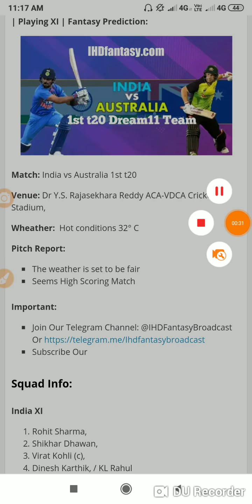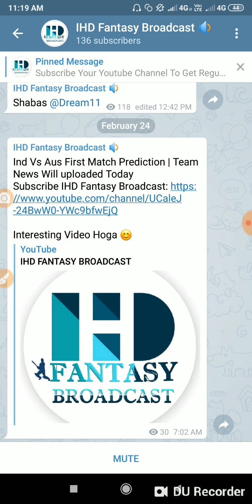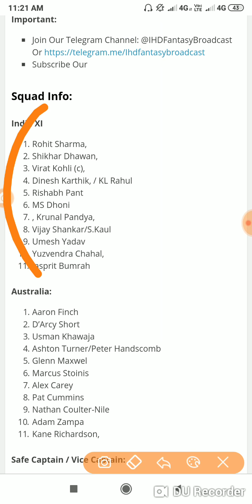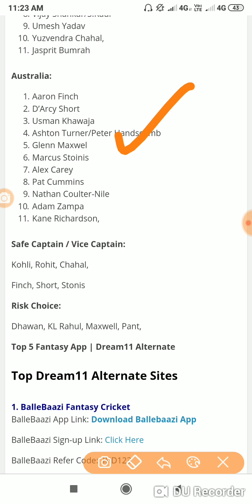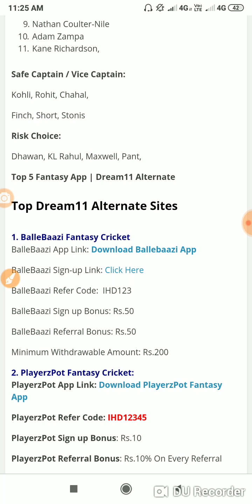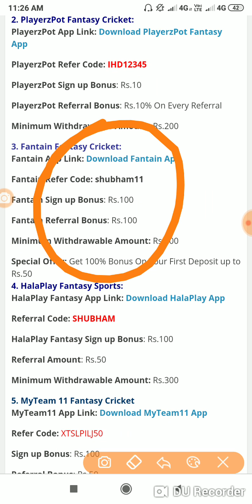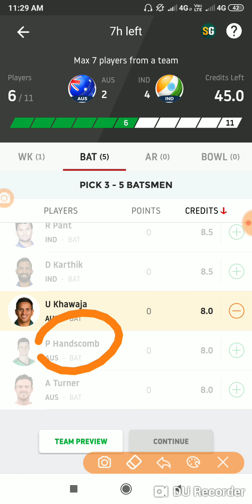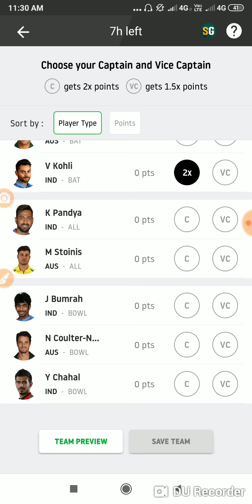India vs Australia 1st t20 Dream11 Team | Match News | Playing XI | Fantasy Prediction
➤BalleBaazi Signup Bonus: Rs.50
➤BalleBaazi Referral Bonus: Rs.50
➤Minimum Withdrawl: Rs.200

2. PlayerzPot Fantasy Cricket:
PlayerzPot App Link: Download PlayerzPot Fantasy App

PlayerzPot Refer Code: IHD12345

PlayerzPot Sign up Bonus: Rs.100

PlayerzPot Referral Bonus: Rs.10% On Every Referral

Minimum Withdrawable Amount: Rs.200

➤halaplay Signup Bonus: Rs.100
➤halaplay Referral Bonus: Rs.50
➤Minimum Withdrawl: Rs.300

➤Fantain Signup Bonus: Rs.100
➤Fantain  Referral Bonus: Rs.100
➤Minimum Withdrawl: Rs.200

➤MyTeam11  Signup Bonus: Rs.100
➤MyTeam11 Referral Bonus: Rs.100
➤Minimum Withdrawl: Rs.200

➤LeagueAdda Signup Bonus: Rs.50
➤LeagueAdda Referral Bonus: Rs.50
➤Minimum Withdrawl: Rs.200

Match: India vs Australia 1st t20

Venue: Dr Y.S. Rajasekhara Reddy ACA-VDCA Cricket Stadium,

Wheather:  Hot conditions 32° C

Pitch Report:

The weather is set to be fair
Seems High Scoring Match
Important:

Squad Info:
India XI

Rohit Sharma,
Shikhar Dhawan,
Dinesh Karthik, / KL Rahul
Rishabh Pant
MS Dhoni
, Krunal Pandya,
Vijay Shankar/S.Kaul
Umesh Yadav
Yuzvendra Chahal,
Jasprit Bumrah
Australia:

Aaron Finch
D’Arcy Short
Usman Khawaja
Ashton Turner/Peter Handscomb
Glenn Maxwel
Marcus Stoinis
Alex Carey
Pat Cummins
Nathan Coulter-Nile
Adam Zampa
Kane Richardson,
Safe Captain / Vice Captain:

Kohli, Rohit, Chahal,

Finch, Short, Stonis

Risk Choice:

Dhawan, KL Rahul, Maxwell, Pant